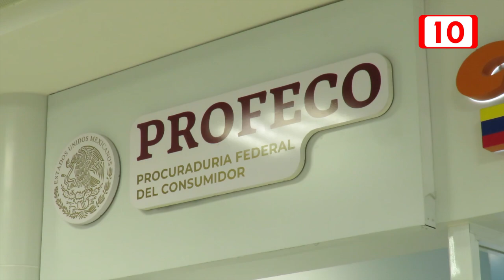Instalarán modulo de profeco permanente dentro del Ayuntamiento en Cancún